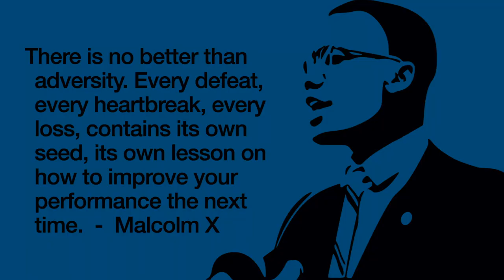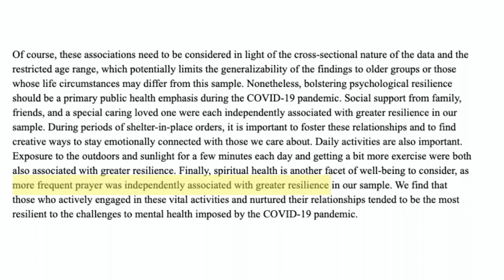How to be RESILIENT during a PANDEMIC | Resilience Tips for Mental Health, Stress & Anxiety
Learning how to be resilient during the pandemic is incredibly important. Resilience is a skill that can be learned. In this video, I explore related resilience tips that you can use to better your mental health and relieve stress and anxiety. Mental Health is something that a lot of us are struggling with at the moment so I thought this video might help.

Timestamps:
0:00 - Intro
0:57 - Definition
1:25 - Resilience Analogy
1:55 - Focus on what you can control
2:15 - Perspective
3:30 - Have an Organised Daily Routine
4:05 - Self Care & Exercise
4:50 - Who we Spend our time with
5:42 - Random Activities
5:58 - Conclusion

- Harvard Medical School reduces levels of the,natural painkillers and mood elevators.
- Killgore, W. D., Taylor, E. C., Cloonan, S. A., & Dailey, N. S. (2020). Psychological Resilience During the COVID-19 Lockdown. Psychiatry Research, 113216.